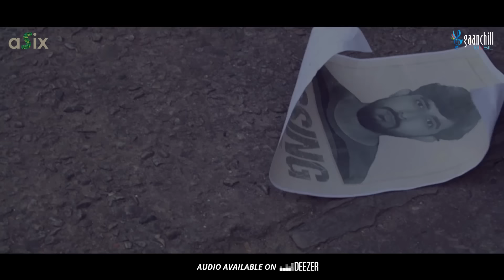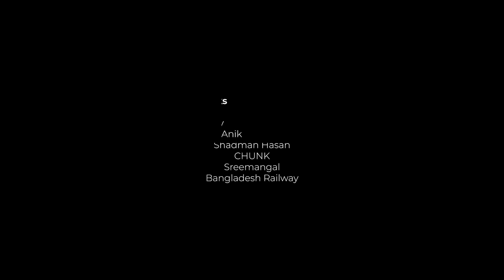Ami Tomar Kache Jabo - Minar Rahman (Official Music Video) | New Bangla Song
You are watching One of the most popular Bangla Song: "Ami Tomar Kache Jabo by Minar Rahman Presented by - Asix Limited" on @GaanchillMusicOfficial

Vocal: Minar Rahman
Lyrics, Tune & Composition: Minar Rahman
Chords, Structure: Minar Rahman
Music Direction: Minar Rahman
Guitar: Salekin
Bass: Mustakin
Music arrangement: Rezwan Sheikh
Cast: Sayeda Mehnaj Tarannum, Prantar Dastider
Director: Mir Shariful Karim Srabon
DOP: Saqeeb Niloy, Zahirul Haque Khan Adib
Art: Tamanna Tasmeem
Edit & Color grade: Sakib Tonmoy
First AD & Executive Producer:  Prantar Dastider
Lights: Dulal
Logistics and Support: Khijir Hayat Khan
Record Label: Gaanchill Music

Watch And Enjoy our live with Minar Rahman Songs.

👉টেলিটক গ্রাহকরা এই গানটি কলারটিউন সেট করতে মেসেজ অপশনে গিয়ে TT লিখে স্পেস দিয়ে 10091029 টাইপ করে পাঠিয়ে দিন 5000 নাম্বারে